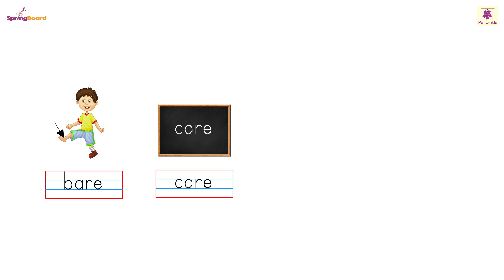Magic ‘e’ 3 V1